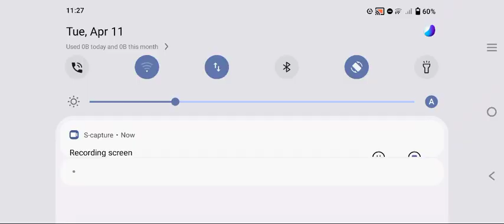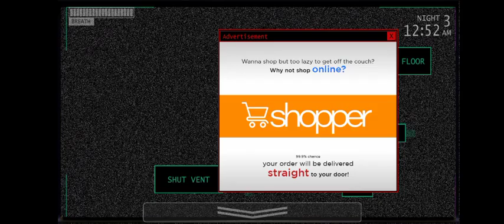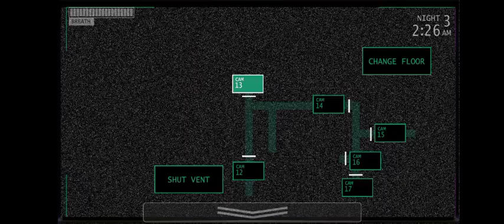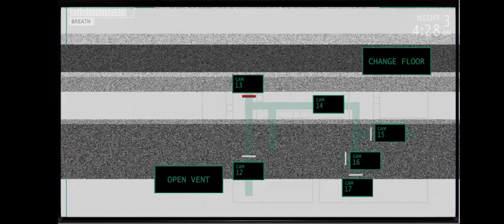popo play room | Jollibee fnaf night 3